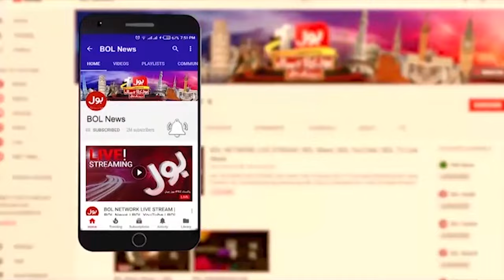Gold Price In Pakistan | Gold Price Latest News Updates | Breaking News